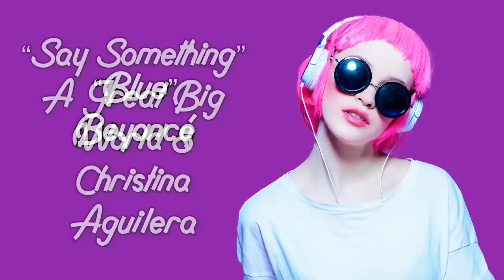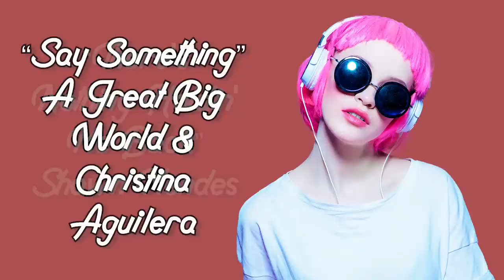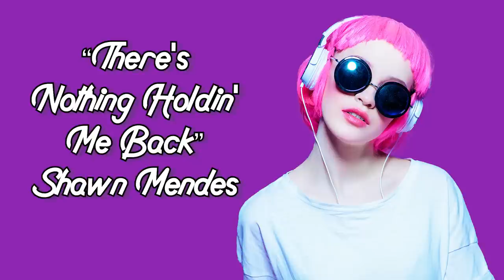Acoustic Pop Covers 2023 | Instrumental Music Playlist | 2 Hours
A fresh mix of the best acoustic pop covers of all time! Two hours of instrumental music, featuring cello and piano covers of hit pop songs. Your favorite pop music with no vocals - perfect background music for studying, working, or relaxing. Featuring cello and piano covers of artists like Sam Smith, Billie Eilish, JVKE, Harry Styles, Miley Cyrus, Taylor Swift, and many more.

0:00:00 – Unholy (Sam Smith ft. Kim Petras)
0:02:30 – Bad Guy (Billie Eilish)
0:05:23 – Golden Hour (JVKE)
0:08:53 – Dancing on My Own (Robyn)
0:12:39 – As It Was (Harry Styles)
0:15:57 – Flowers (Miley Cyrus)
0:19:52 – Me! (Taylor Swift)
0:22:56 – Elastic Heart (Sia)
0:26:46 – Girls Like You (Maroon 5)
0:30:14 – Happy Now (Zedd, Elley Duhé)
0:33:33 – Young and Beautiful (Lana Del Ray)
0:37:31 – Havana (Camila Cabello)
0:40:14 – In My Blood (Shawn Mendes)
0:43:52 – Symphony (Clean Bandit ft. Zara Larsson)
0:47:17 – In the Name of Love (Bebe Rexha & Martin Garrix)
0:50:50 – Call Out My Name (The Weeknd)
0:55:30 – The Greatest (Sia)
0:58:38 – Writing’s on the Wall (Sam Smith)
1:03:04 – The Kill (Thirty Seconds to Mars)
1:06:37 – Lovely (Billie Eilish & Khalid)
1:10:03 – Centuries (Fall Out Boy)
1:13:13 – Thank U Next (Ariana Grande)
1:17:00 – Drivers License (Olivia Rodrigo)
1:21:24 – When We Were Young (Adele)
1:24:43 – It Ain’t Me (Kygo & Selena Gomez)
1:27:40 – Chandelier (Sia)
1:31:10 – Without Me (Halsey)
1:34:53 – Perfect (Ed Sheeran)
1:39:22 – Blue (Beyoncé)
1:43:17 – Say Something (A Great Big World, Christina Aguilera)
1:47:10 – There's Nothing Holdin' Me Back (Shawn Mendes)
1:50:35 – Faded (Alan Walker)
1:53:43 – Fix You (Coldplay)
1:58:05 – All of Me (John Legend)

You can also check out Brooklyn Duo's Spotify profile here and listen to the group behind all of these beautiful Piano & Cello covers!